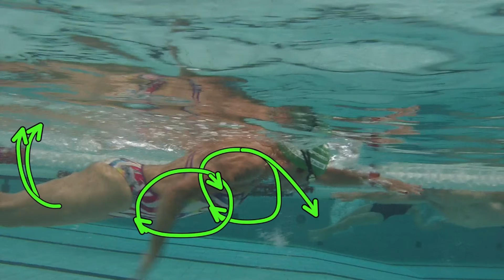2 mois pour débloquer son CRAWL après 10 ans de stagnation : analyse vidéo de Virginie, triathlète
MES FORMATIONS GRATUITES :

Pour recevoir mes Conseils pour TRIATHLÈTES par mail  (issus du coaching sur + de 2000 personnes) et construire un CRAWL plus EFFICACE
(avec EN BONUS l'exercice qui a débloqué les CHRONOS de nombre de mes élèves, même pour ceux qui étaient à 2'30 au 100 mètres...) :

QUI SUIS-JE ?

J'aide les TRIATHLETES à sortir frais de l'eau à travers mes mails, le coaching et autres formations vidéos.

Je suis Pierre, entraîneur diplômé d'Etat en natation (BE2),

SPECIALISTE des REPERES SENSITIVO-SENSORIELS
(repères inventés par Raymond CATTEAU, le plus grand technicien de la natation francophone) :

- coach de dizaines de nageurs au plus haut niveau national dont plusieurs sous les 4 minutes au 400 nage libre

LA VIDEO DU JOUR

Bloquée sur son CRAWL depuis une dizaine d’année, Virginie ne décollait pas :
2’30…au mieux 2’20 en one shot sur un 100 mètres crawl « sec ».
Virginie a pourtant essayé pas mal de choses : clubs de natation, club de triathlon, cours particuliers pour débloquer sa TECHNIQUE crawl, etc…
Pas d’amélioration significative de ses CHRONOS pour SORTIR plus FACILE de l’eau.
(Et aussi sortir plus vite)
6 semaines après le début de son COACHING NATATION avec moi, elle est venue à un de mes STAGES JOURNEE orientés CRAWL pour triathlètes.
Premier déclic : elle a réussi à nager 2’06 sur un 100 mètres crawl en fin de journée.
Elle n’y croyait pas car elle n’a pas eu l’impression de forcer.
C’est passé parce que sa TECHNIQUE CRAWL était plus juste.
Une semaine après ce stage, triathlon L à Embrun, son résultat sur la partie natation :
2’07 de moyenne sur les 1900 mètres de crawl en eau libre.
« Le meilleur temps de toute sa vie ». (2'17 auparavant avec combi)
Voici son analyse vidéo (vidéo de son crawl prise en début de stage).